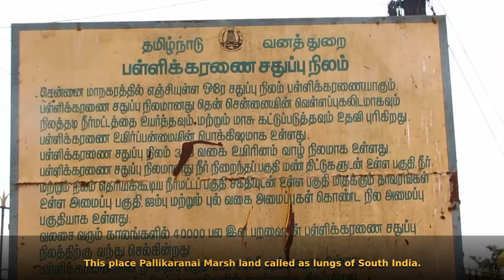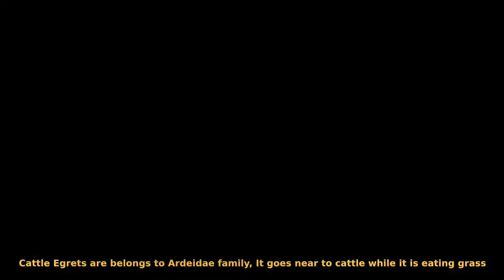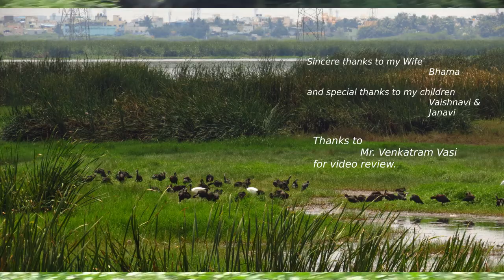Birds life at Pallikaranai Marsh, Chennai - Episode-1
This video is covering birds life at Pallikaranai Marsh Land, Chennai. English subtitle added for general audience. Naturalist, bird lovers, student and all will enjoy this video. This is Episode-1 and Episode-2 will take some time. Thank you all.